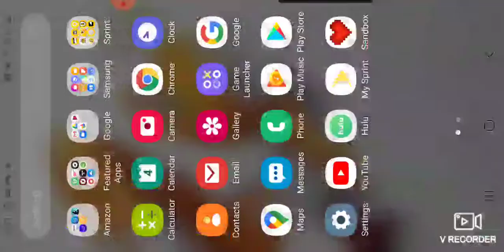New update! *None of my subscriptions posted one yet*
Watch me rage and be weird =3 Or not